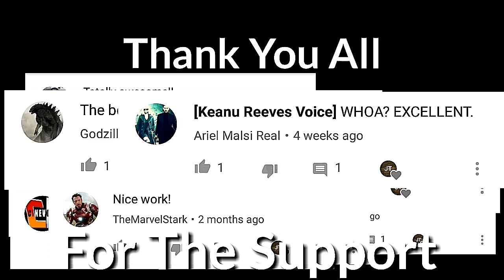(Marvel) Avengers | Welcome To The Party [400 Sub Special]